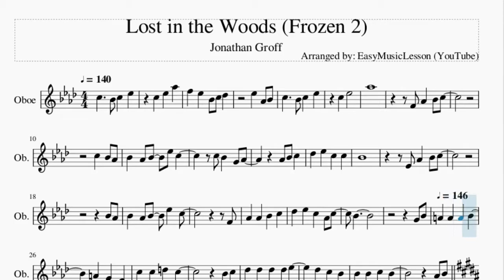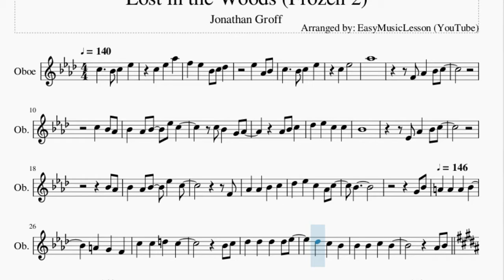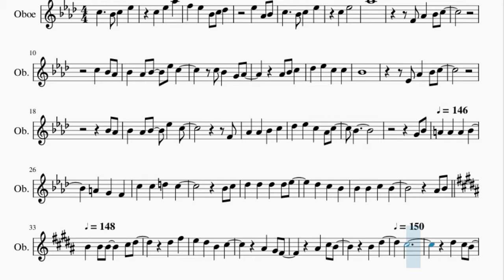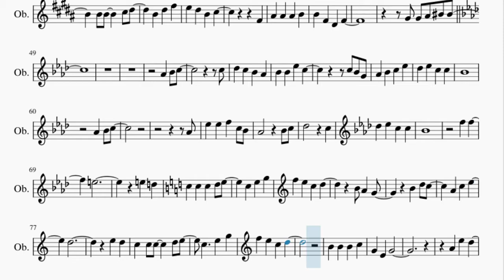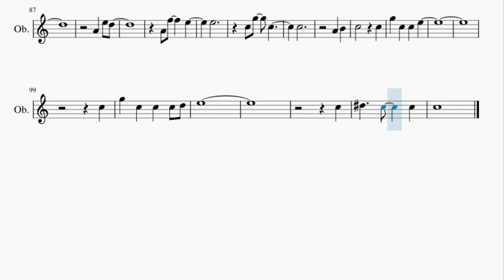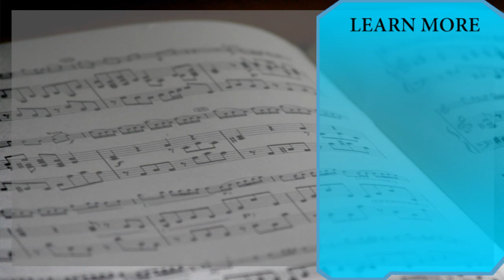Oboe Sheet Music: How to play Lost in the Woods (Frozen 2) by Jonathan Groff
Here is a sheet music/tab video on the song Lost in the Woods (Frozen 2) by Jonathan Groff on the oboe. A oboe sheet music arrangement which is transposed to notes that are easily played by oboe, for the song Lost in the Woods (Frozen 2) by Jonathan Groff.

EasyMusicLesson2 teaches you to play the your favorite instrument, through well-arranged sheet music so that you too can learn how to play Lost in the Woods (Frozen 2) by Jonathan Groff on the oboe as fast as you can. A oboe sheet music with backing tracks to help your play the song better.

Chords of Oboe arrangement:
Ab Maj   Eb Min   Db Maj   Db Min   Ab Maj   Eb Min   Db Maj
Db Maj   Ab Maj   Db Maj   Ab Maj   Eb Maj   C Aug 7   F Min
Bb Min   Eb Sus 4   Db Maj   Eb Maj   Ab Maj   Db Maj   Ab Maj
Eb Maj   C Aug 7   F Min   Bb Min   Eb Sus 4   Db Maj   Eb Maj
F Maj   Bb Maj   A Min   Bb Maj   Db Maj   Bb Min   Eb Sus 4
Eb Maj   B Maj   B Maj   Ab Min   Ab Min   Db Min   Gb Maj
Gb Maj   Eb Min   Eb Min   E Maj   E Maj   Db Min   Db Min
Db Min   Gb Maj   B Maj   B Maj   Ab Min   Ab Min   Db Min
Gb Maj   Gb Maj   Gb Maj   Gb Maj   Gb Maj   B Maj   E Maj
Ab Maj   Db Maj   Ab Maj   Db Maj   Ab Maj   Db Maj   Ab Maj
F Maj   Bb Min   F Min   Eb Maj   Ab Maj   Ab Maj   Db Maj
Bb Min   G Dim   G Dim   G Dim   G Dim   G Maj   G Maj   G Maj
C Maj   C Maj   A Min   A Min   D Min   G Maj   G Maj   E Min
E Min   F Maj   F Maj   D Min   D Min   D Min   G Maj   C Maj
C Maj   A Min   A Min   D Min   G Maj   G Maj   G Maj   G Maj
G Maj   C Maj   F Maj   C Maj   D Min   D Min   F Maj   F Maj
C Maj   C Maj   F Maj   F Maj   D Min   G Maj   C Maj   C Maj
G Min   G Min   F Maj   F Min   F Min   C Maj   C Maj   G Min
G Min

Melody notes of Oboe:
C5 Eb5 Ab5
F5 Eb5 Bb4 C5 Db5
C5 Eb5
Ab5
F4 Ab4 Bb4 C5
C5 Bb4 Ab4
Bb4 Ab4 Bb4 Eb5 C5
C5 Bb4 G4 Ab4
Ab4 Bb4 C5
Db5 Eb5 C5 C5
Bb4
Eb4 Ab4 Bb4 C5
Bb4 Ab4
F4
Ab4 Ab4 Bb4 C5
Db5 Eb5 C5 Ab4 C5
Bb4
G4 Bb4
Db5 C5 Bb4 Bb4 Bb4
C5 Bb4
Ab4 Bb4 B4 B4
B4   Db5 Eb5
Eb5 Gb5 E5 Eb5
B4 Db5   Bb4
Ab4 Gb4   Bb4
Db5 B4   B4
Eb5   Db5
Eb5 Db5
B4   B4 B4   Db5
Eb5   B4 Eb5 Gb5
E5 Eb5 B4 Db5
Gb4 Bb4
Bb4 Bb4 B4 B4
Gb4 Eb4 Gb4
Ab4 Ab4 Bb4 C5 C5
Ab4
Bb4 C5
C5 Db5 C5 Bb4
Ab4 Bb4 Bb4 Eb5 C5
C5 Bb4
G4 Ab4 Bb4 C5 Eb5
Bb4
F5 C5 Bb4 Ab4
F5
F5   E5
E5 D5
D5
C5 D5
E5
C5 E5
C5 G5 C5 C5 C5
D5 E5
C5
Eb5   C5 C5 C5